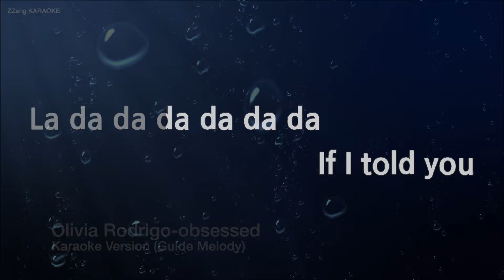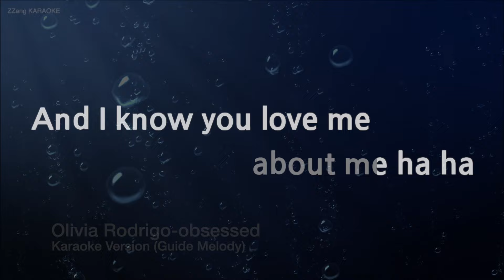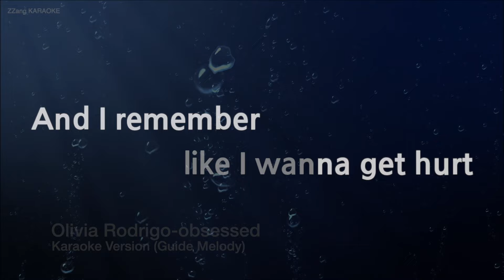Olivia Rodrigo-obsessed (Melody) (Karaoke Version)